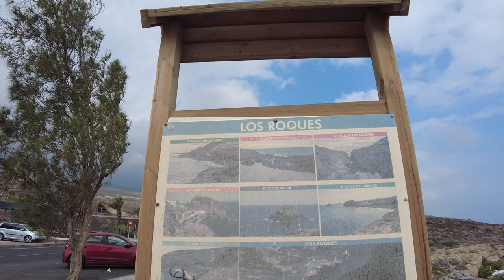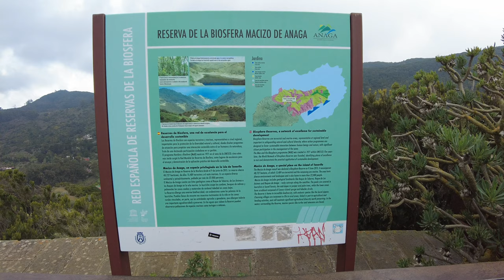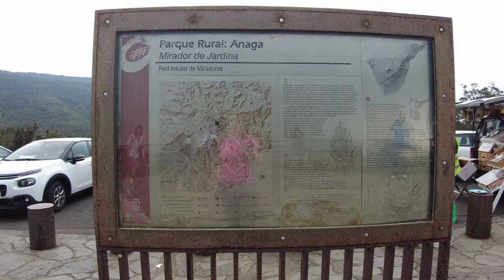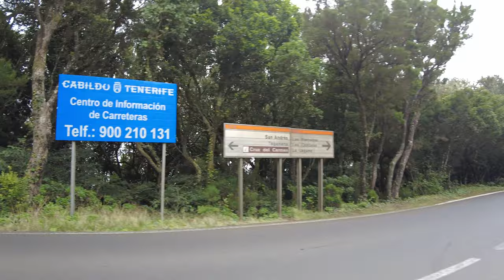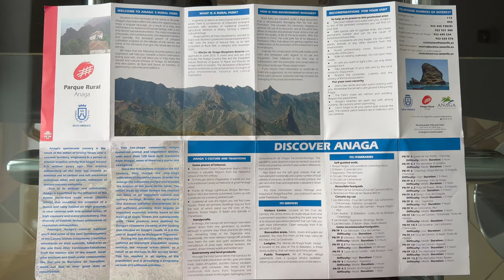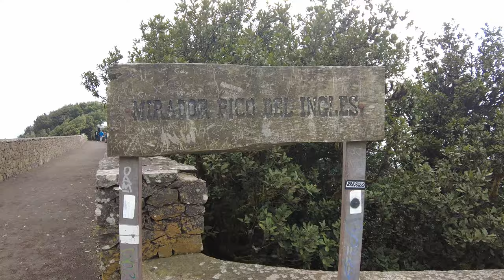Тенерифе. Природный парк АНАГА. Выпуск 4/Tenerife. Natural park ANAGA. Issue 4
По дороге заедем на заправку в местечко Лос Рокес (Los Roques), там царит покой и умиротворение, хотя магистраль TF-1 совсем рядом. Маршрут я покажу на карте, ехать нам больше часа от Адехе и выехали мы, конечно не рано. День теплый, но пасмурный.
Нам  надоело лежать на пляже, мы едем на север поближе к природе, в горы, там мы отдыхаем от жары. Что делают в природном парке? Наслаждаются  природой, в этом парке можно увидеть великолепный горный хребет, дикие бухты, реликтовые лавровые леса, пройтись по многочисленным пешеходным маршрутам, проложенным по территории парка, но для этого нужно сделать остановку, где-то поближе, а сейчас приглашаю вас на наше первое знакомство с парком Анага. Надеюсь Вам понравятся наши неспешные путешествия!

ENG

Hello my dear friends, subscribers and viewers of my channel Odenisova Today we will go to the North of Tenerife to the Anaga Natural Park. On the way, we will stop at a gas station in the town of Los Roques, where peace and tranquility reigns, although the TF-1 highway is very close. I will show the route on the map, we drive more than an hour from Adeje and we left, of course, not early. The day is warm but cloudy.
We are tired of lying on the beach, we are going north closer to nature, to the mountains, where we rest from the heat. What peaple do in the natural park? They enjoy nature, in this park you can see a magnificent mountain range, wild bays, relic laurel forests, walk along the numerous hiking trails laid through the park, but for this you need to make a stop, somewhere closer, and now I invite you to our first acquaintance with Anaga Park. I hope you enjoy our leisurely travels! Happy viewing everyone!